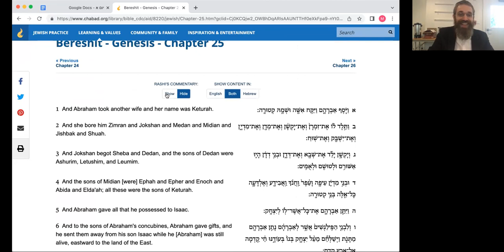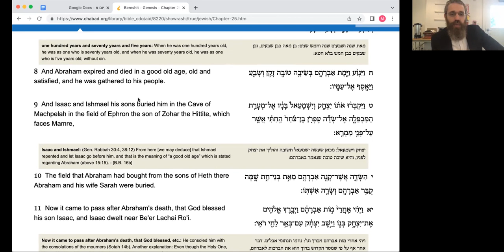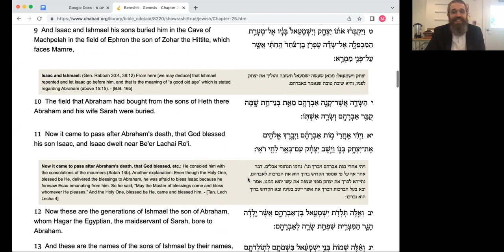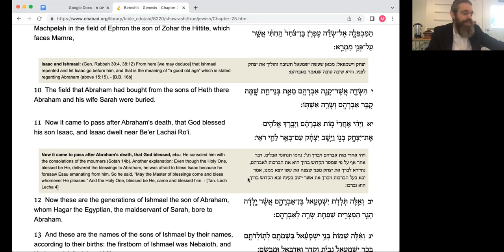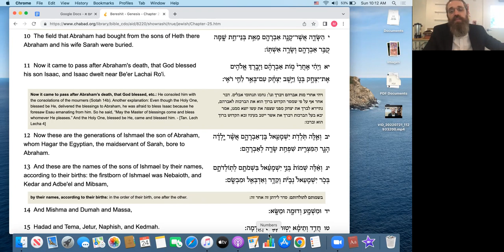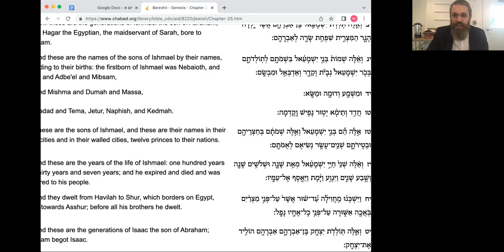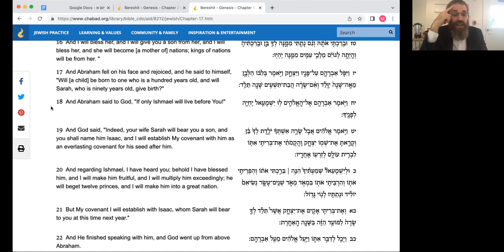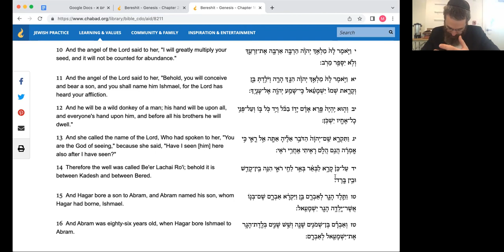103. Yishmael's Children (7/24/22)